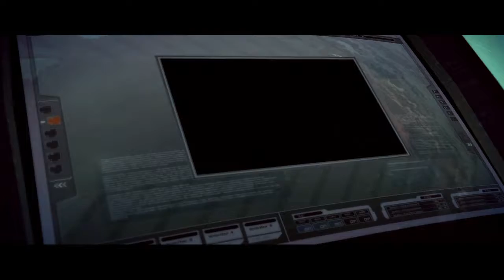RESIDENT EVIL 5 - Gameplay Walkthrough - Extra Mission 2: DESPERATE ESCAPE - PS4